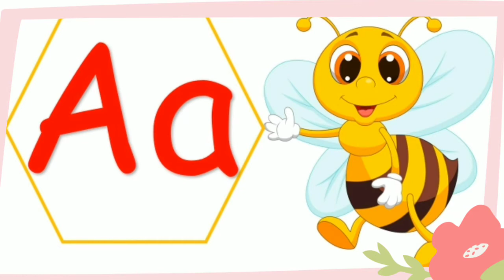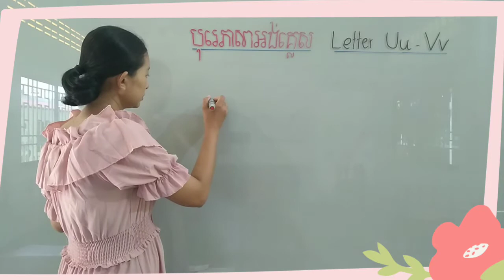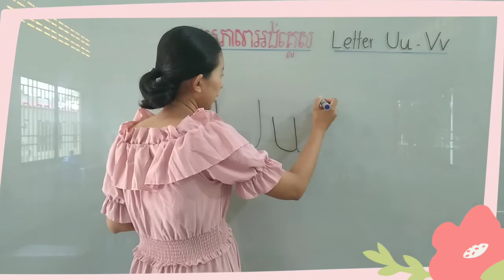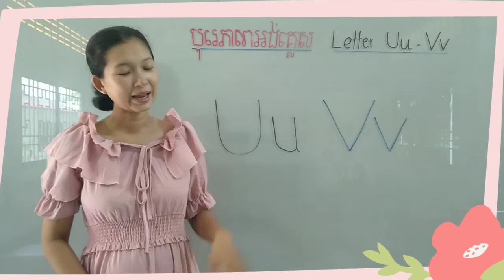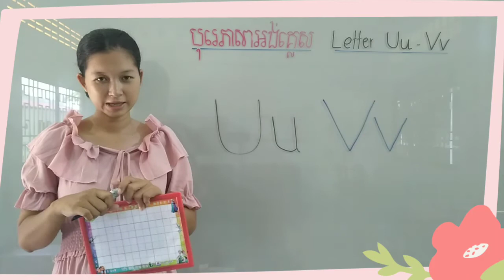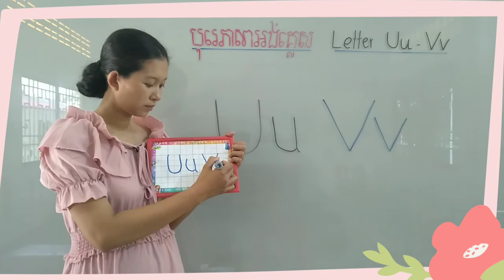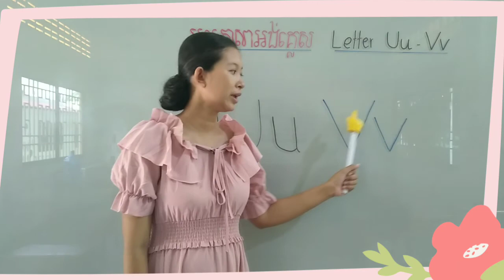110-2_ថ្នាក់មត្តេយ្យ 1-បុរេភាសាអង់គ្លេស-មេរៀន letter Uu Vv-30092020-joseph central school